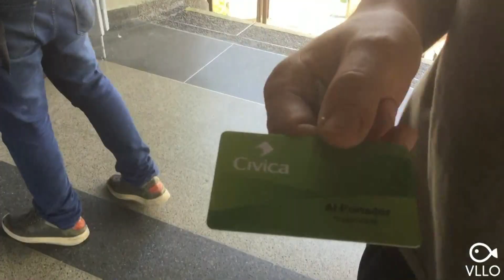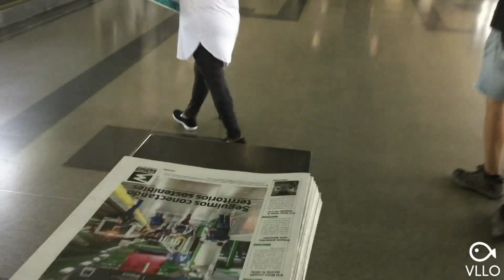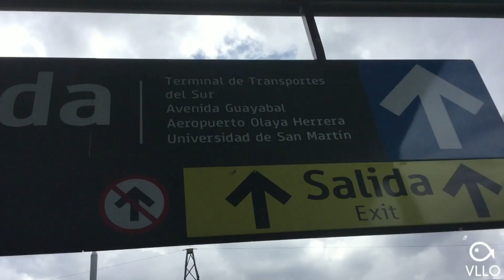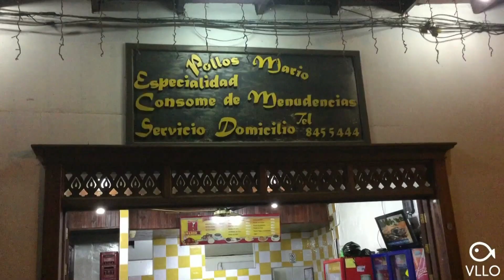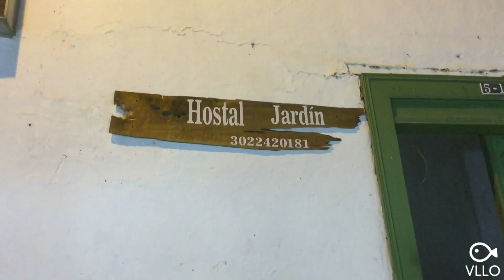[KO/EN/SP]메데진에서 하르딘으로(feat. 스페인어) / Medellin to Jardin(feat Spanish)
[5개국어/5languages]

4개국 5년 워킹 홀리데이 / 세계 여행
4 Countries 5 years Working holiday / World traveling
[KR/JP/EN/CN/SP]